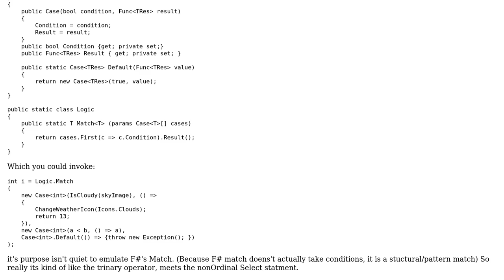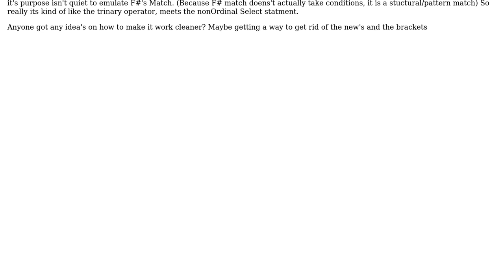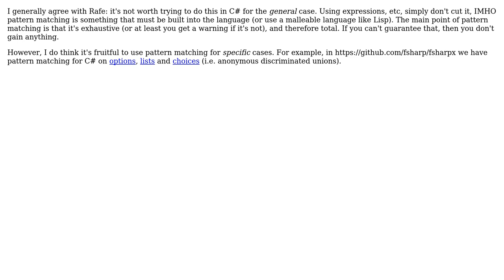Code Review: Using a Function to emulate F# Match in C# (2 Solutions!!)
Code Review: Using a Function to emulate F# Match in C#

With thanks & praise to God, and with thanks to the many people who have made this project possible! | Content (except music & images) licensed under CC BY-SA | Music | Images & others | With thanks to user Rafe user Mauricio Scheffer user Lyndon White and the Stack Exchange Network Trademarks are property of their respective owners. You are responsible for your own actions.